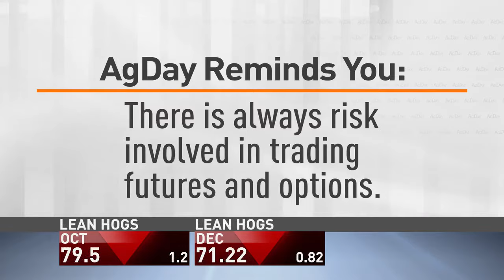AgDay 09/09/24 - Markets Now Garrett Toay